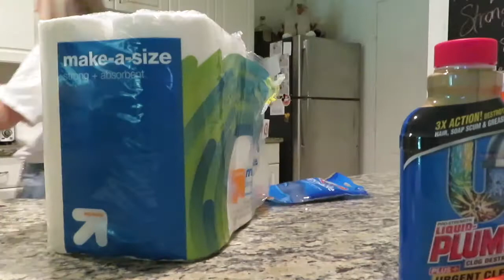FIRST DITF VLOG | SUMMER '18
HI all! Here is a my first Day in the Life vlog. I had a pretty easy day full of errands and hanging by the pool. I enjoyed filming this video and hope you all enjoyed it too!

XOXOXO